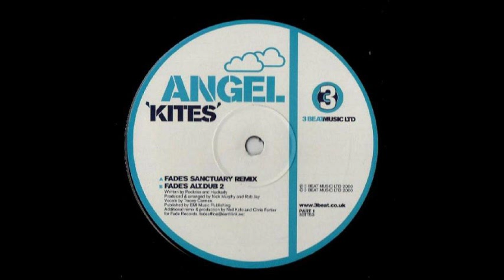Angel - Kites (Fade's Sanctuary Mix)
Angel - Kites (Fade's Sanctuary Mix) (3 Beat Music / Records) (3BTT53) Kites (Part 1) (The Fade Mixes) Written & Produced by Rob Jay & Nic Murphy ,Vocals by Louise De Fraine, Remix by Chris Fortier & Neil Kolo ,Progressive Trance ,2000